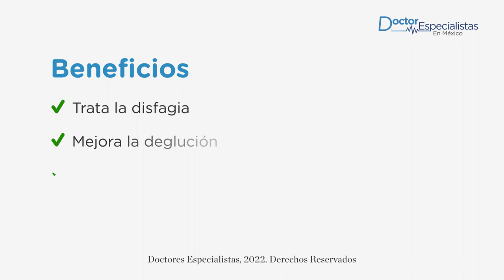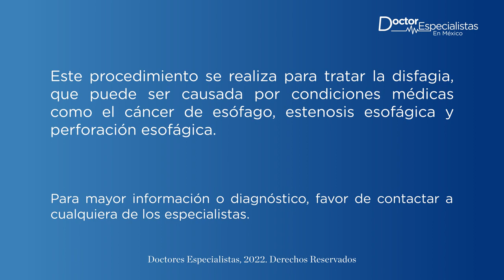Agenda un procedimiento de colocación de stent esofágico en Ciudad de México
Solicita una consulta con El mejor especialista en endoscopía en Ciudad de México para la colocación de un stent esofágico.